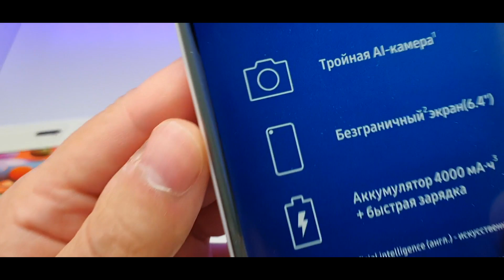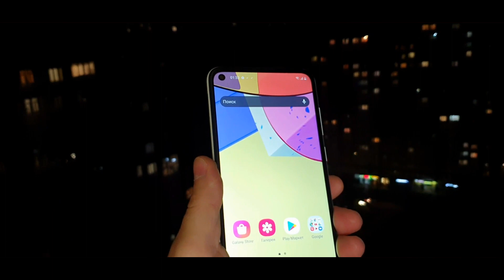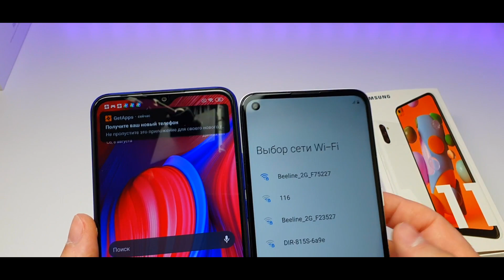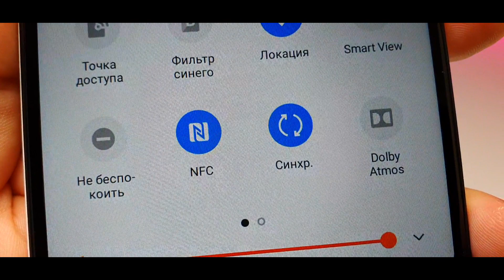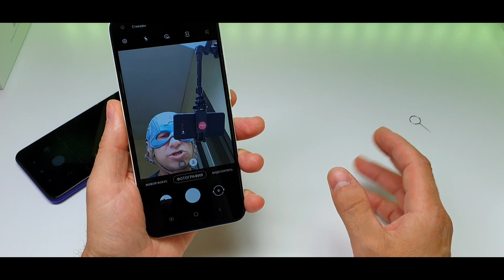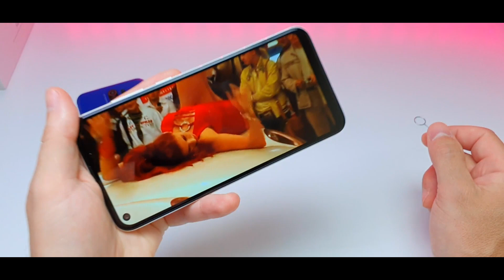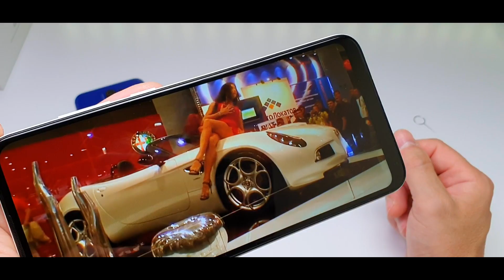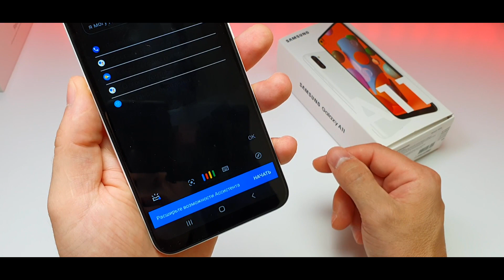Встречайте Samsung Galaxy A11 💥С ПРИЯТНЫМИ СЮРПРИЗАМИ. Сравнил с Redmi 9 и ОФИГЕЛ!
Встречайте Samsung Galaxy A11 С ПРИЯТНЫМИ СЮРПРИЗАМИ. А еще сравнил с Redmi 9.